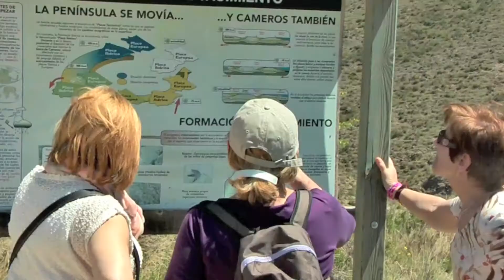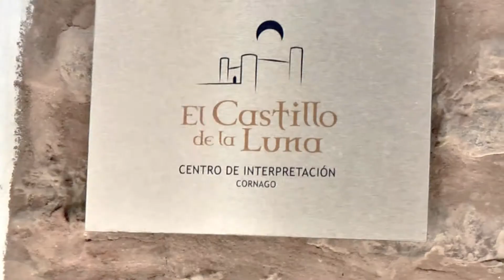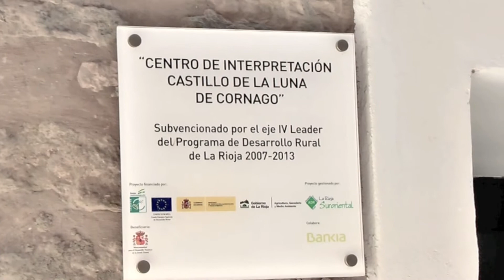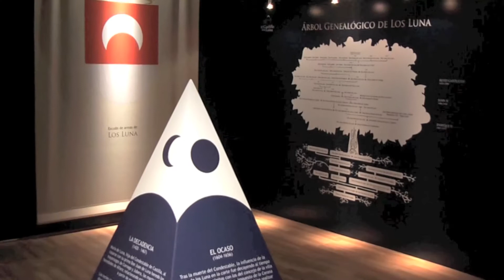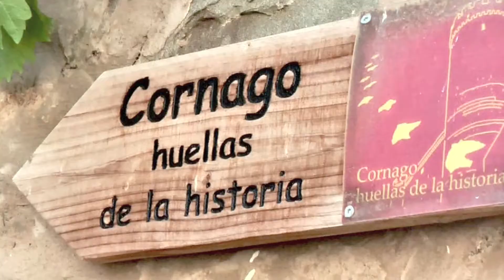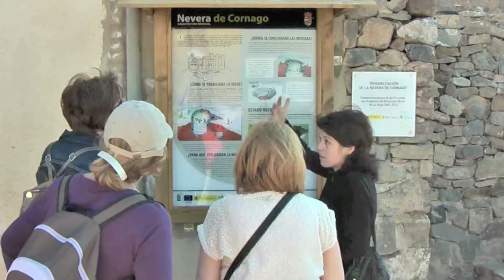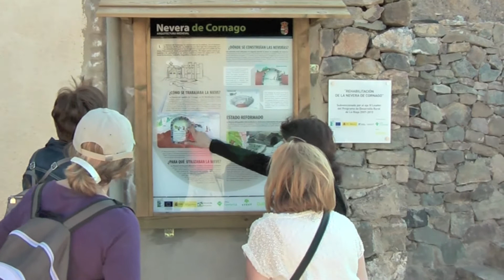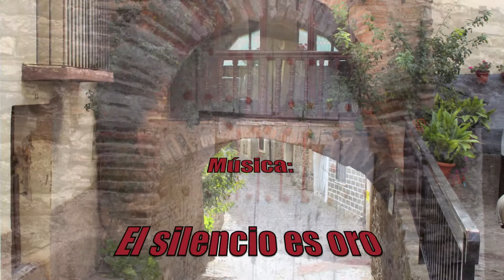VISITANDO CORNAGO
Visita a Cornago recorriendo sus cuidadas calles y visitando sus lugares más interesantes como  su castillo, iglesia parroquial, ermitas, nevera o Centro de Interpretación del Castillo de la Luna.